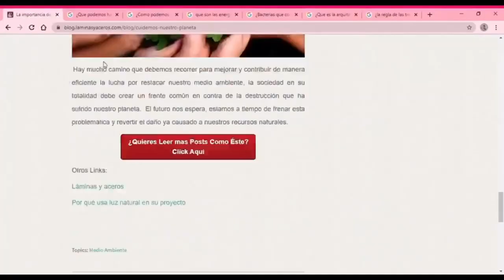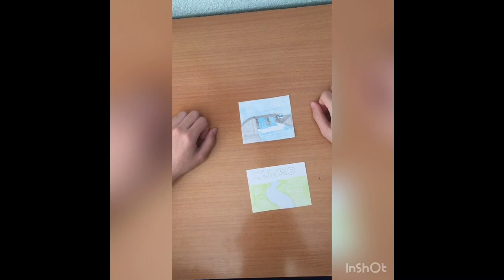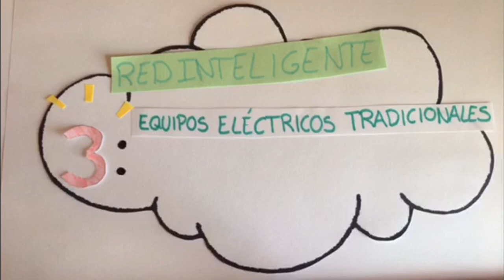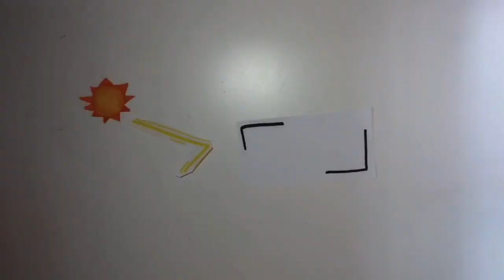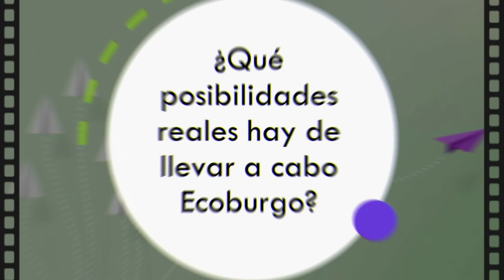Escuela Trilema Zamora (Ecoburgo) - II Certamen Tecnológico Efigy